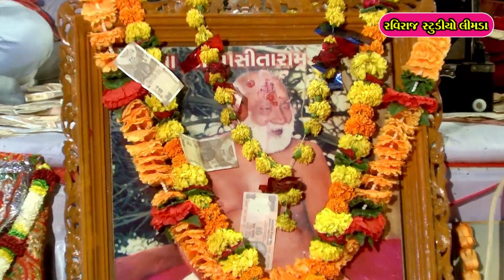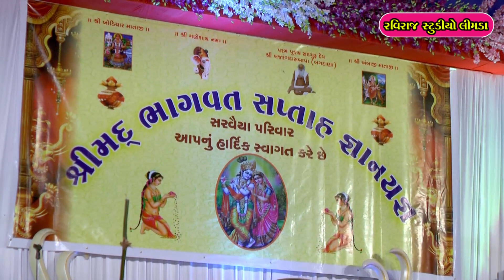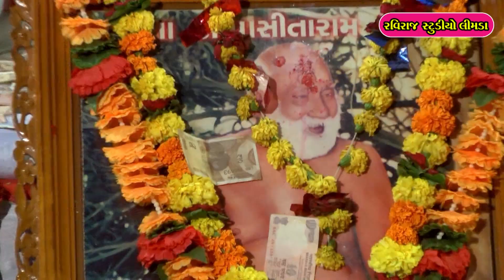માં મોગલના આશિર્વાદ